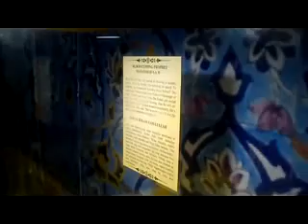DARAH BEKAM NABI SAW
Pameran Artifak Rasulullah S.A.W Dan Sahabat

Masjid Al-Azhim Melaka